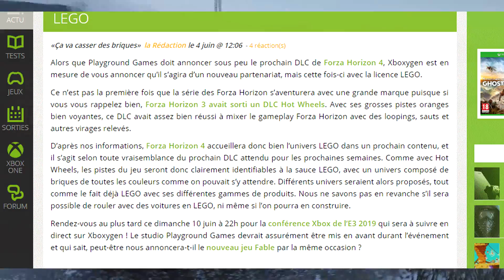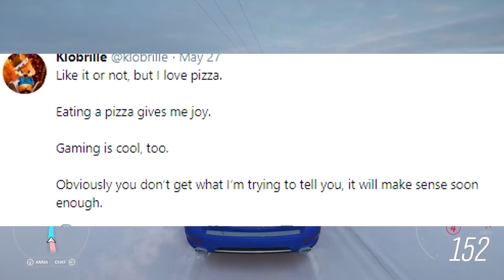Forza Horizon 4 : EXTENSION 2 LEGO ? ENCORE UNE RUMEUR ?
MES LUNETTES : (10% de reduction avec le code ECKINOX10)